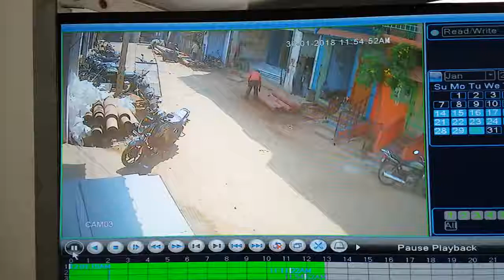Live Accident Gas Cylinder Rocket Speed Blast